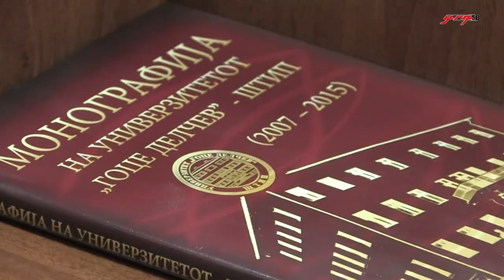Обраќање на ректрот проф. д-р Саша Митрев по повод 8 години УГД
Универзитетот „Гоце Делчев“ со Свечена академија го одбележа 27 март, својот патронен празник и осум години од своето постоење. Осумте години на постоење се осум години можност младите од регионот и пошироко да доживеат поинакво образовно искуство. На свечената академија присуствуваа ректори на универзитетите од Р. Македонија и од странство, заменик-министерот за образование и наука, Спиро Ристовки, претседателот на МАНУ, проф. д-р Владо Камбовски, градоначалникот на Штип, Илчо Захариев, митрополитот Брегалнички, господин Иларион и останати гости.